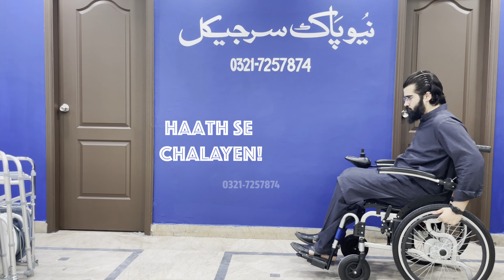Tezzy 3 Electronic Wheelchair | New Pak Surgical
for more electronic wheelchair variety!